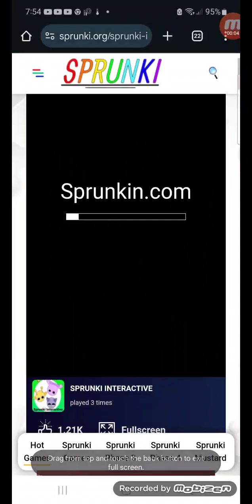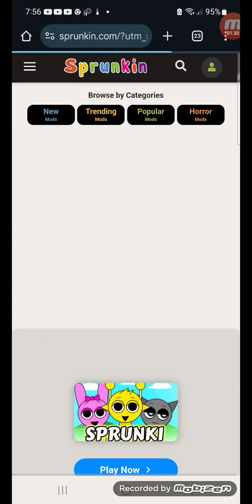I'm playing incredibox sprunki but Peta mode on a mobile